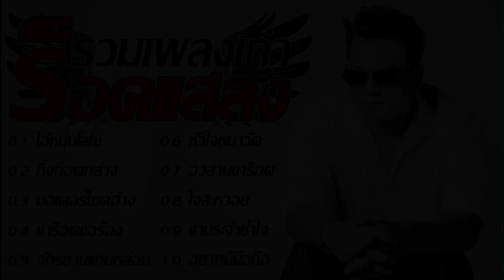รวมเพลงเก่าที่อยู่ในใจจาก#วงร็อคแสลง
รวมเพลงเก่าที่อยู่ในใจจากวงร็อคแสลง

สามารถกดติดตามความเคลื่อนไหวช่อง ป.ฉลาดใหญ่ บันเทิงศิลป์ ได้ที่ลิ้งค์ข้างล่างเลยครับ

00:00:00 ไอ้หนุ่มโลโซ
00:04:07 กิ้งกือตกส่าง
00:07:55 มอเตอร์ไซด์ฮ้าง
00:12:01 ขาร็อคขอร้อง
00:16:25 จักรยานแก่นหล่อน
00:20:26 หัวใจหมาวัด
00:24:02 อวสานขาร็อค
00:28:02 ใจสะหวอย
00:32:52 ขาประจำช้ำใจ
00:36:45 อยากมีมือถือ